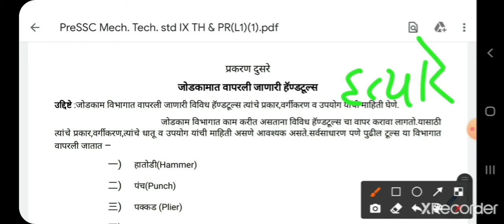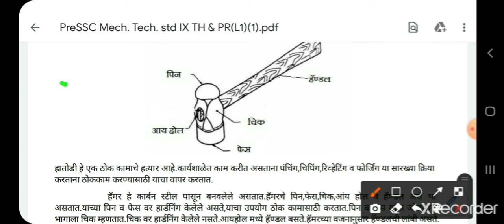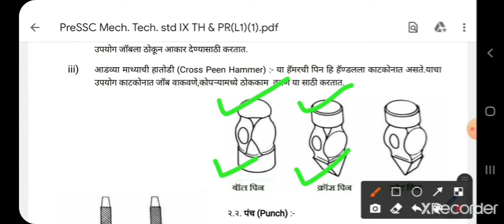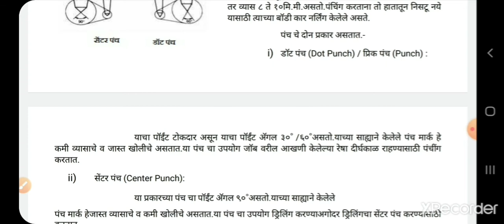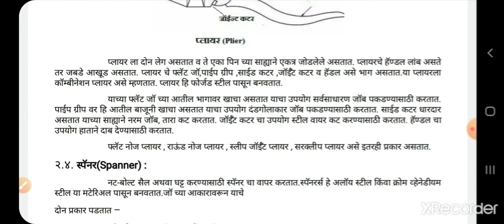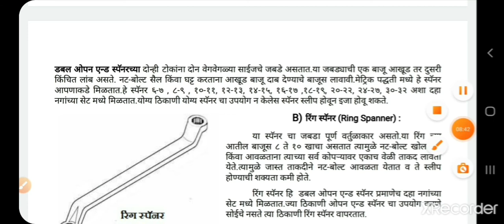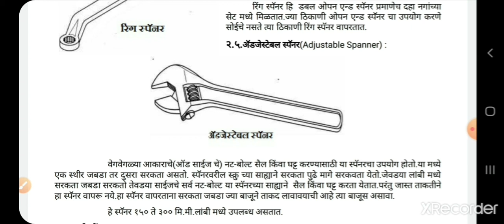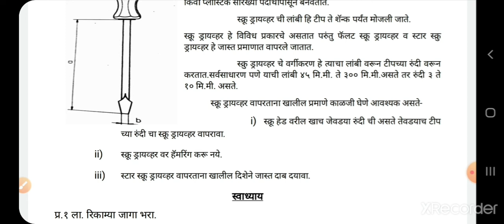IX Sub - Mechanical Technology ( 91 )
2. Tools n Equipment in Fitting section